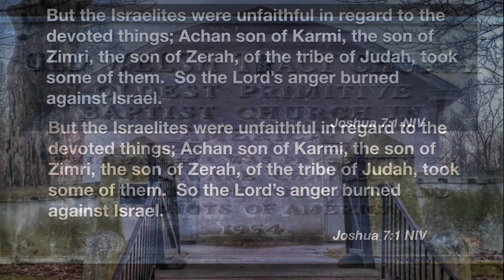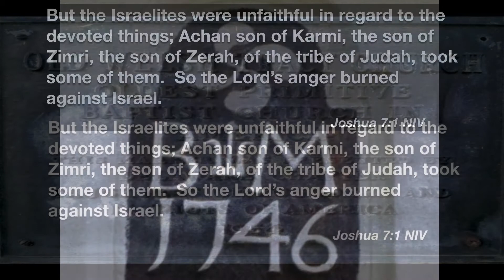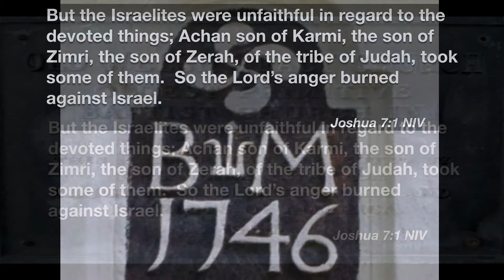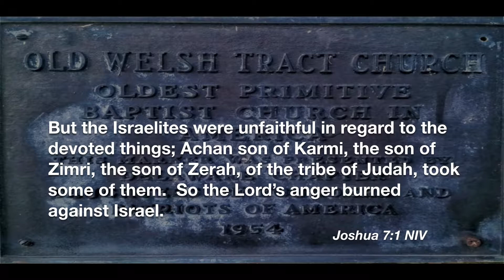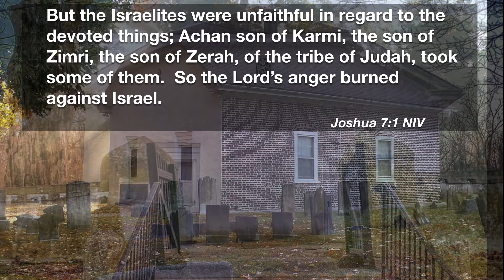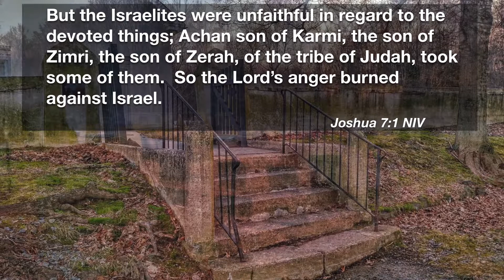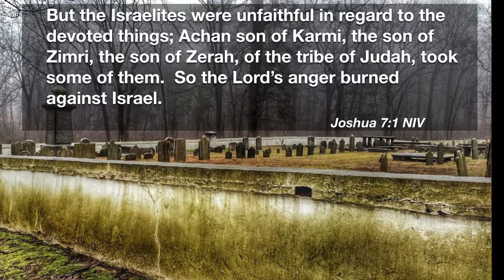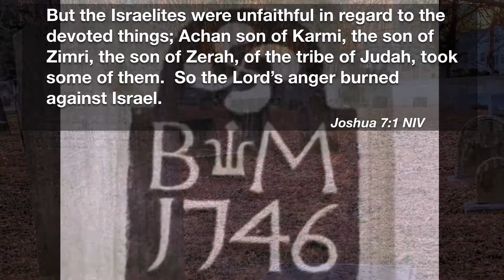Judges 7:1 Dirkes 2009 WT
This is a sermon that was preached at Welsh Tract Old School Baptist Church in 2009 by Elder Chet Dirkes.